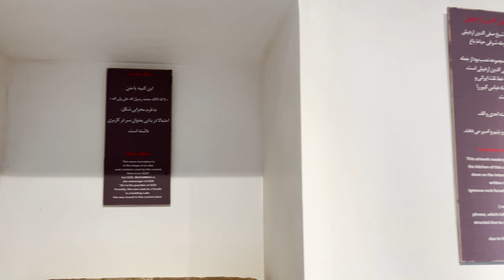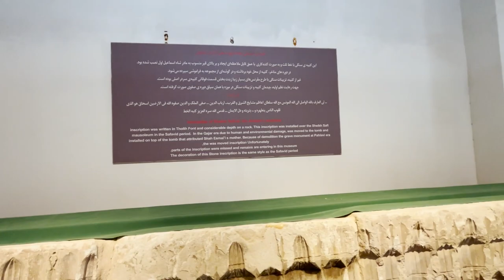ولاگ شیخ صفی الدین اردبیلی | Shah Ismail | Safi-ad-din Ardabili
سلام دوستای عزیز
توی این ولاگ مصطفی که از استانبول به شهر اردبیل اومده، به همراه هادی تیستر رفتیم شیخ صفی‌الدین اردبیلی!
توی این ویدئو بصورت کلی میریم شیخ صفی‌ ببینیم.
از ویکی‌پدیا:
صفی‌الدین ابوالفتح اسحاق اردبیلی (۶۵۰–۷۳۵ ق) نیای بزرگ دودمان صفویان ایران است و نیز هشتمین نسل از تبار فیروزشاه زرین‌کلاه بود. که در منطقه مغان مقیم شده بود. صفی‌الدین اشعاری به زبان آذری در کتاب صفوةالصفا و سلسلةالنسب سروده‌است.دودمان صفوی نام خویش را از وی گرفته بودند. او پایه‌گذار خانقاه صفوی در اردبیل بود که با گذشت زمان پیروان بسیاری به دست آورد.
Copyright right for music on videos
شاه اسماعیل
آهنگ ساز: ودود موذن زاده  (ودود مؤذن)
شاعر: كاظم نظری بقا
خواننده: ودود موذن زاده (ودود مؤذن)
شیوه اجرا: اركستر
روزمرگی های من رو در اینستاگرم دنبال کنید.🌹